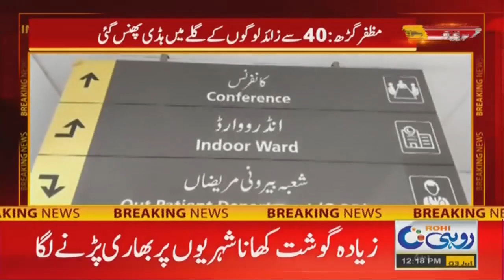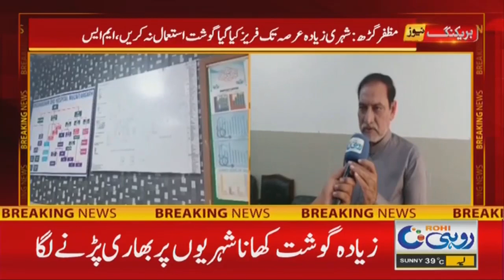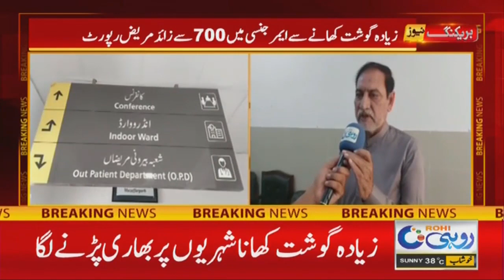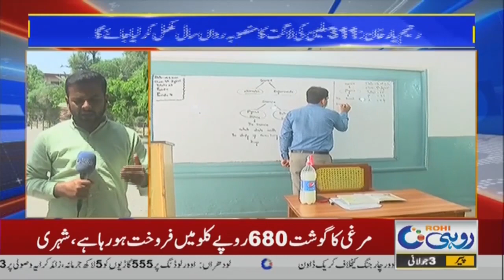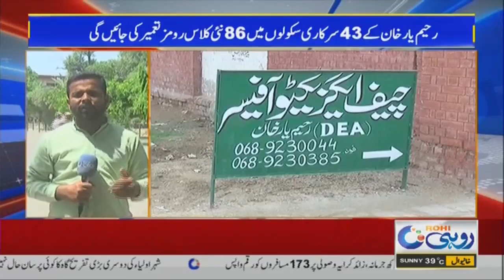12pm News Bulletin l 03 July 2023 l Rohi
12pm News Bulletin l 03 July 2023 l Rohi